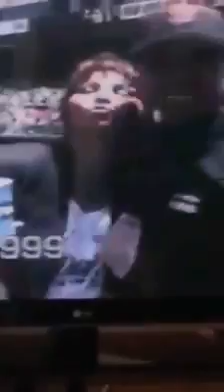Kool Katz Band Kelly The Kat (Most popular singers singing)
Kelly Galvan Lead Vocalist of the Kool Katz Band from San Jose. Kelly's performing The National Anthem at Historic Candlestick Park for the Bay to Bay Giants and A's game in 1999!!!

I am so grateful to have had the priviledge and the honor to be asked to perforn the National Anthem. It was a wonderful opportunity for me. I met so many great people from the San Francisco Hispanic Chamber of Commerce and I want to thank them all for inviting me to be a part of an honor of which I will never ever forget. Thank you Kentara Padron and my cousin Vidal Carrillo and the Kool Kat Band.